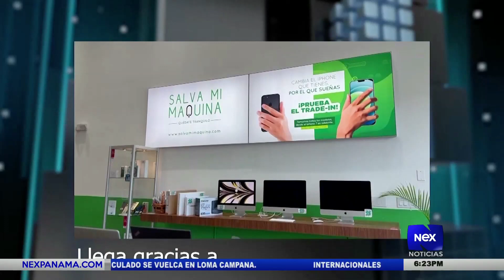Viviendo en abundancia - Tercera edición | Waved Nes